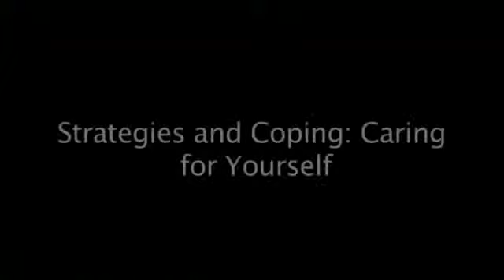Caregivers Talking to Caregivers: Strategies and Coping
Prostate Cancer

as we build the worlds most complete resource on Prostate Cancer